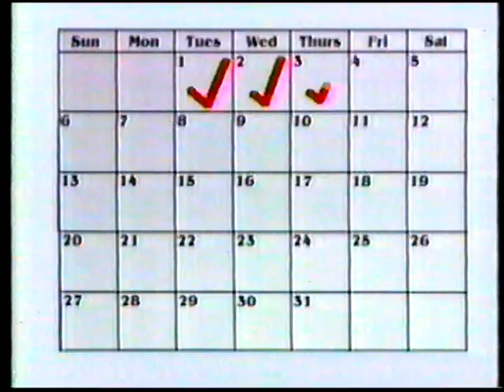Miss Freda and Family - Christmas 89 - Baptism : life snips ( found footage )